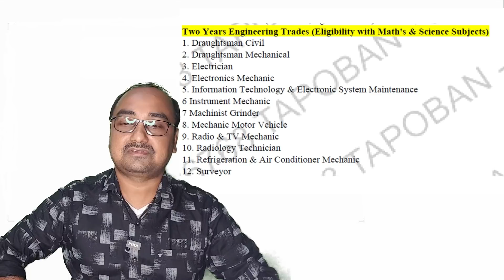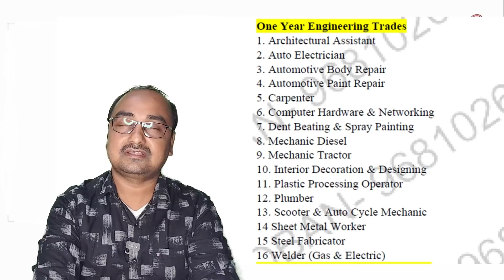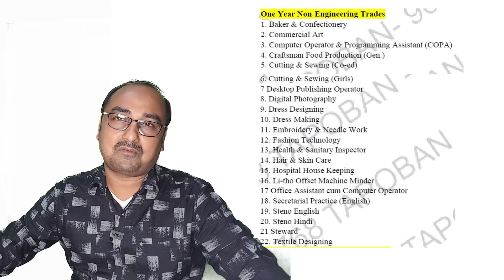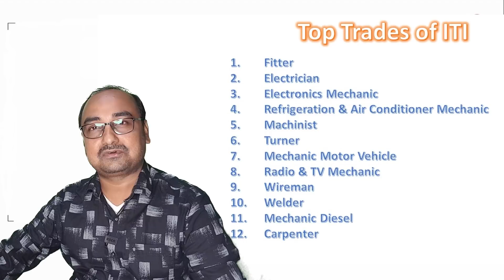ITI/আই টি আই সেরা ট্রেড কোন গুলো | Top 10 ITI Trade for Students by Sukumar Paul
top 10 ITI trade
how to select iti trade
details about Industrial Training Institution of India
best ITI trade/subject
which trade is best for iti course
Electrician, fitter, machinist, turner, electronic mecanic etc
best iti collage
By Sukumar Paul
Ex Railway Engineer
(Students Mental Toughness Trainer and Inspirational Speaker)
Also Founder of “Tapoban Study Centre For Technical & Nontechnical”

দীর্ঘ 15 বছরেরও বেশি সময় ধরে সরকারি চাকরি প্রস্তুতি এবং বহু চাকরি পার্থি দের সাফল্যের সাথে জড়িয়ে Tapoban Study Centre for Technical & Non-Technical । ।
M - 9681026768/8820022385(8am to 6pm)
Some updates about Our New Courses
✍ New Fundamental Technical & Non-Technical batch from Aug'21 [ Enrollment Starts ]

✍ New Course regarding RRB  ALP/ Technician from Sept'21 [ Enrollment Starts ]

✍ Also Admission Ongoing for running batch
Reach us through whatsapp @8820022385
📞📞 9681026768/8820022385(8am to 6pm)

Our Online Classes are going on. Online Admission is also going on..
Some Features of our Preparation Strategy:- * Interactive LIVE Class of Sir Sukumar Paul * Assignments by Sir * LIVE Mock Tests * Study Materials * Viva - Voice / Verbal Communication regarding Study to Individual by Digital Method * Special / Overall Guidance of Sir Sukumar Paul etc.

 Eastern India’s Outstanding Railways & Technical Examination Institute

TAPOBAN STUDY CENTRE  : SPEED        ACCURACY       TARGET